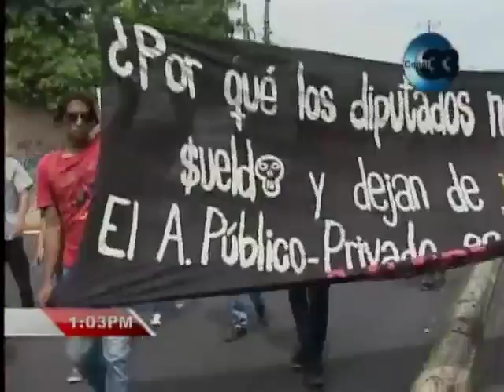SETUES y estudiantes de la UES marchan contra ley de asocios público privados.